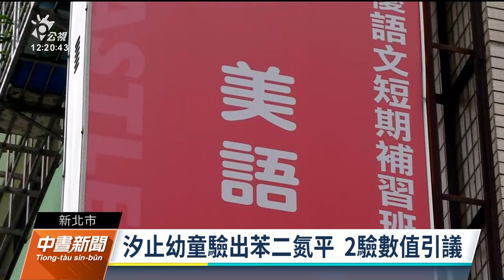幼兒園餵藥案／汐止童質譜儀檢測陰性 醫師說明：尿液結果非絕對準確｜20230618 公視中晝新聞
新北幼兒園疑似餵藥風波仍未平息，現在連汐止某幼兒園也傳出1位孩童驗出微量管制藥品苯二氮平類反應，根據衛福部醫福會的了解，這名兒童經北榮以液相層析串聯質譜儀檢測，確定為陰性，顧及個資暫不公布。